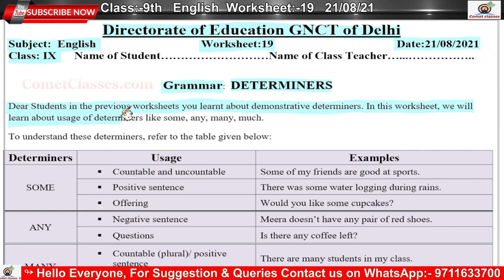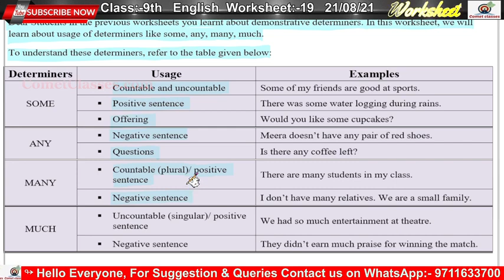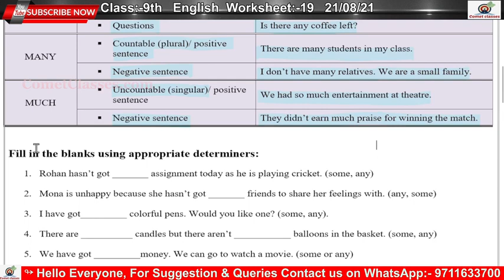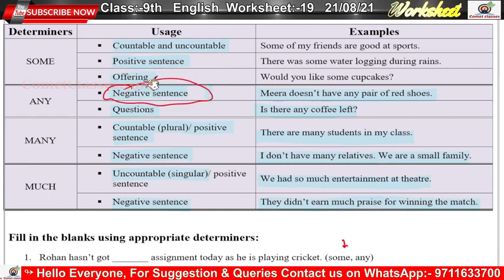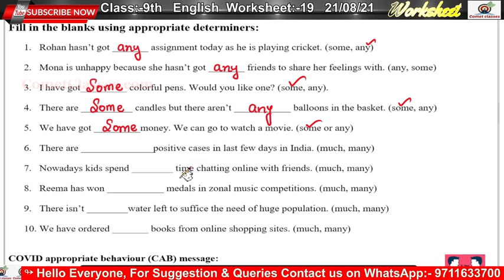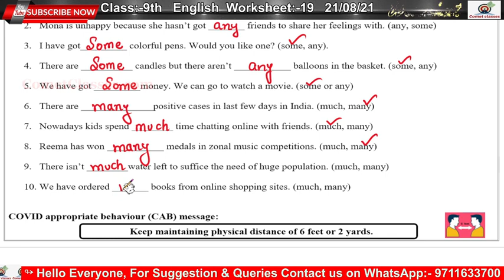Determiners | Worksheet 19| Class IX | English | 21/08/2021 | DOE